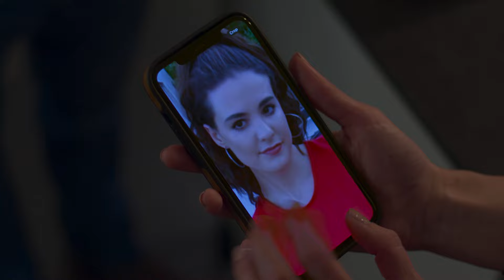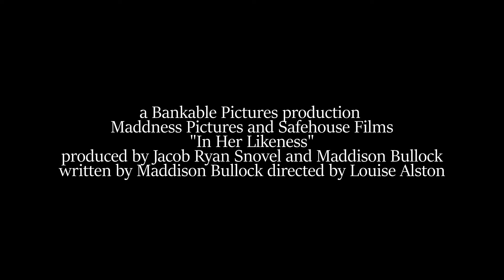In Her Likeness | Trailer | Darkly Entertainment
Lily, a dedicated therapist, begins experiencing unsettling dreams that connect her past with the present. As she navigates through complex patient relationships, particularly with Ryan, who believes they share a mysterious connection beyond therapy, Lily uncovers a dark reality that blurs the lines between her professional duties and personal life, leading her down a path that could endanger her career and well-being.